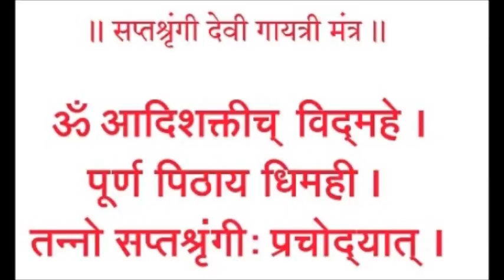Saptashrungi gayatri mantra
VANI: Saptashrugi devi
Writer : bhaiji maharaj
Singer : swati somnath parable
B M Entertainment